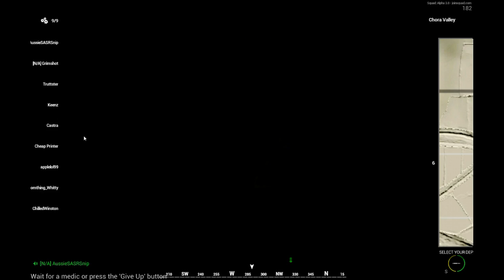Squad gameplay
I hope you like so hit that like bottom and subscribe if you want to see more. if you like to play squad and if your looking for a good sever to go on look for BigDgaming